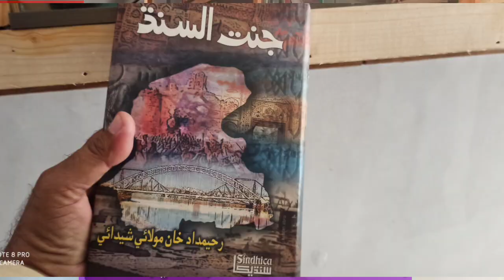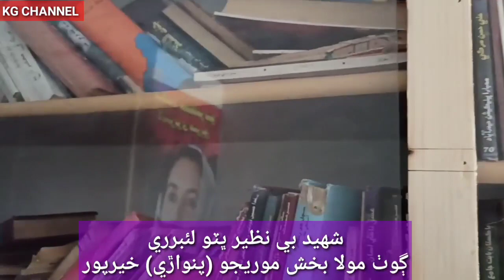SHAHEED BENAZIR BHUTTO LIBRARY|PANWARI|KHAIR MOHD "KHAMOSH" MOREJO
Great work of Retired primary school Teacher Mr Khair Mohd Khamosh Morejo who developed Shaheed Benazir Bhutto library in his village Panwari. He constructed room from his retirement payments.